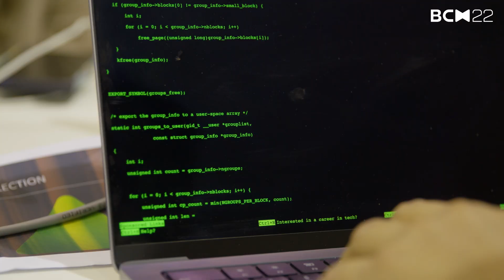Best of Bosch ConnectedExperience 2022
This November, Bosch ConnectedExperience 2022 (Feb 7–9), one of Europe’s largest AIoT hackathons, took place at one of the coolest locations in Europe, the STATION-Berlin. This three-day event has become unmissable for the community of developers, product owners, product managers, UX experts, entrepreneurs, and innovators. More than 200 selected participants teamed up in 30 hours to tackle two exciting hack challenges: BUILDING a new reality and Eclipse Software Defined Vehicle. They used tons of connectable devices and software artifacts – all made available by Bosch, Eclipse, and their joint ecosystem partners. The result: IoT prototypes presented live on stage!